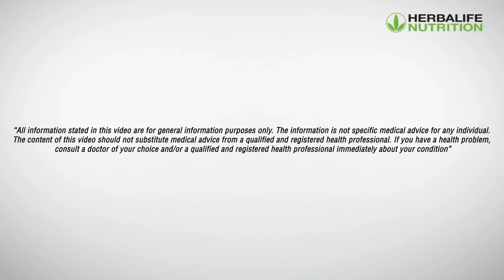Herbalife Nutrition | Niteworks | By : Louis Ignaro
Hellow Friends !!!
Welcome back to the channal...

Today i got a knowledge of Niteworks by Louis Ignaro.

Louis J. Ignaro is an american pharmacologist, and
he is  a 1998 nobal prize award winner...

So, today i got a amazing knowledge of " Niteworks "
by Dr. Louis Ignaro and this will be a unbeliveable knowledge by him.

So keep watching and supporting...